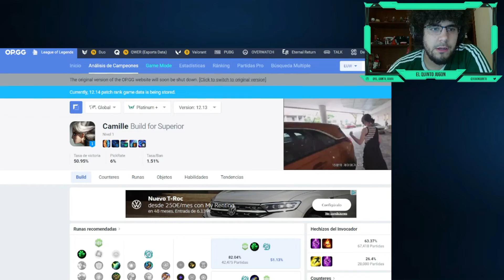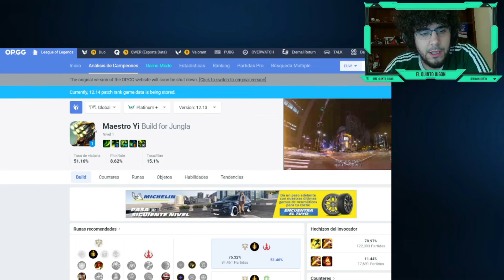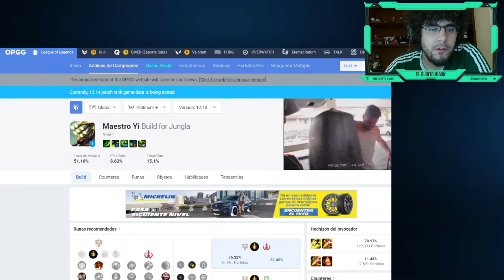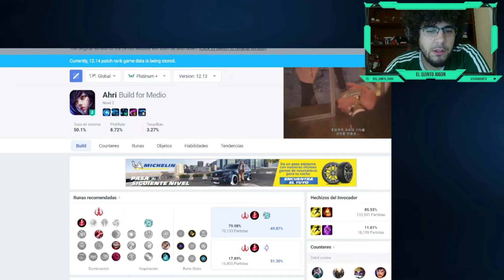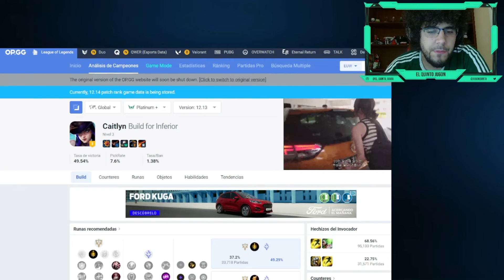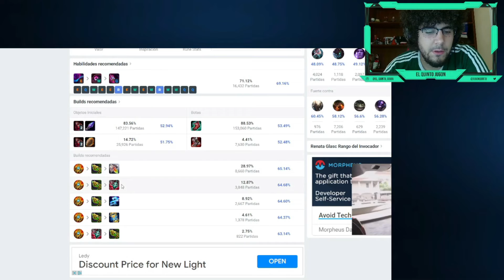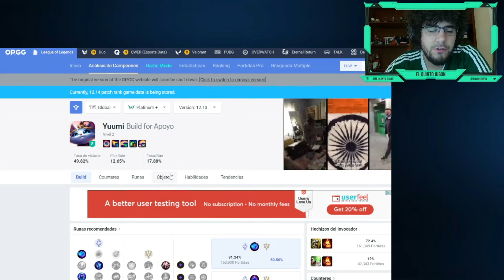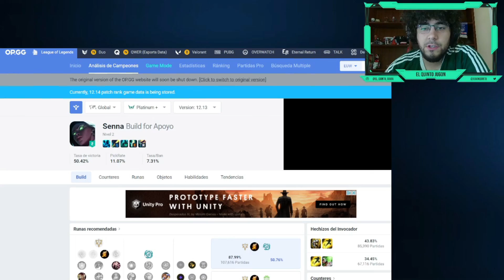Tier list del parche 12.14 de League of legends (Mejores picks y bans de cada linea de top a bot)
-mis playlists de spotify:
.El quinto jugon 2022: